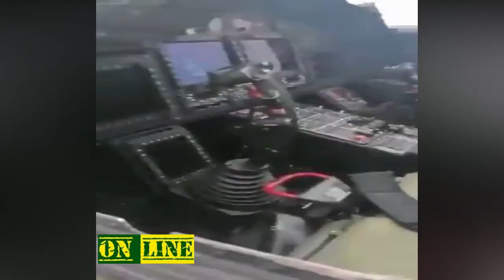Helicóptero russo Ka 52 abatido na